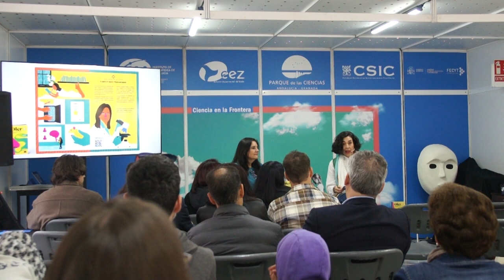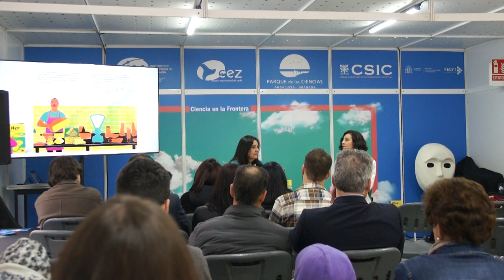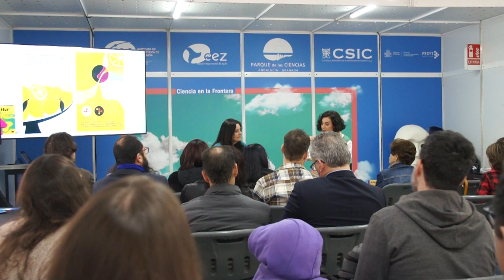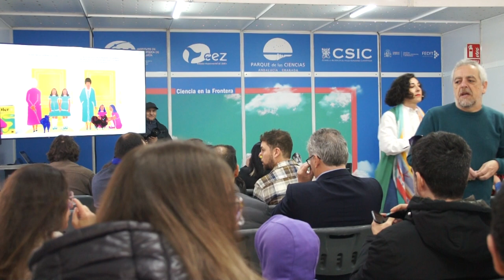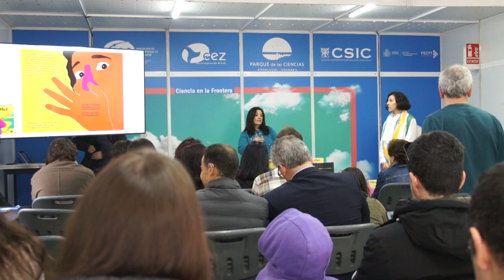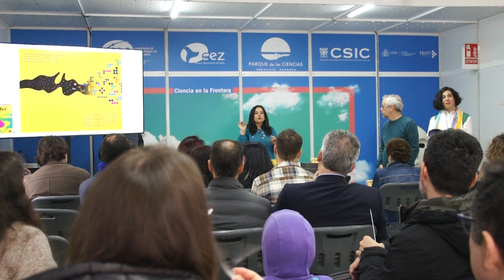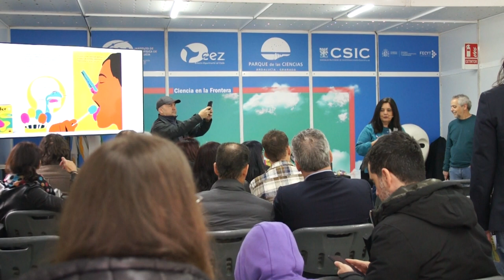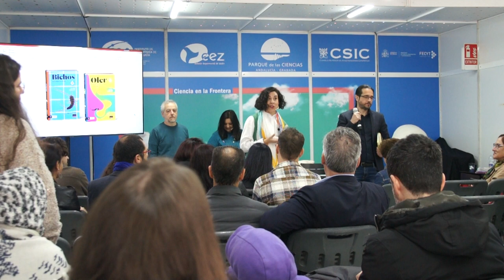FLG24 - Presentación de la colección "Mentes curiosas, curiosas mentes"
Presentación de la colección "Mentes curiosas, curiosas mentes"

Con Carmen Guerrero (Vicepresidencia Adjunta de Cultura Científica y Ciencia Ciudadana, VACC-CSIC) y Laura López-Mascaraque (Instituto Cajal-CSIC)

Los pies de tu abuelo, un perfume o el pedo de un dinosaurio tienen algo en común: huelen y aparecen en el libro Oler. Aromas, esencias, hedores y pestilencias. Este título es el primero de la colección Mentes Curiosas, Curiosas Mentes, creada por la Editorial CSIC y Zahorí Books para acercar el conocimiento científico al público infantil y juvenil. Presentamos los secretos de esta colección y te invitamos a poner a prueba tu olfato con un taller a cargo de la neurocientífica Laura López-Mascaraque. Toda la familia está invitada a esta experiencia olfativa.